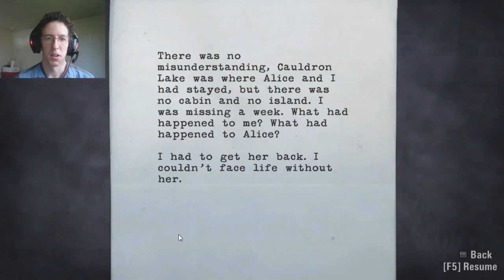Alan Wake #7 Drive by Flashing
I get to drive a vehicle, this is probably a bad idea.

Alan Wake is a psychological horror story of sorts, and one of my personal favorites. Alan Wake is a writer, and something evil wants him to set it free. Now he must fight for his life and the life of his wife.